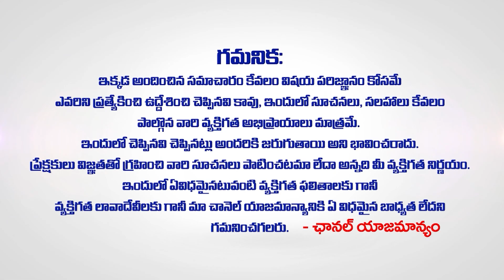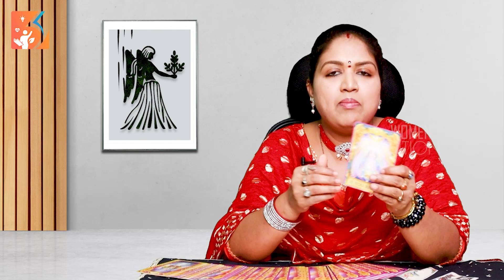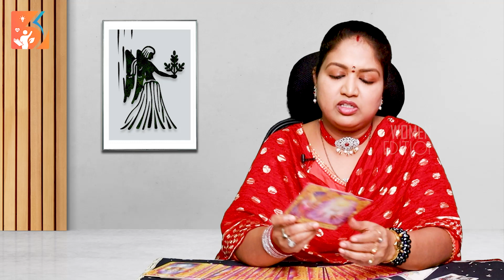డిసెంబర్ 15 వరకు కన్య రాశి వారి జరిగేది ఇదే KANYA Rashi DECEMBER 2023 Telugu | VIRGO Horoscope 2023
డిసెంబర్ 15 వరకు కన్య రాశి వారి జరిగేది ఇదే | KANYA Rashi DECEMBER 2023 Telugu | VIRGO Horoscope 2023 | Meenakshi Tarot Card Reader December 1-15 Rasi Phalalu 2023 | December Rashifal 2023 | December Horoscope 2023 | WOmen Edition